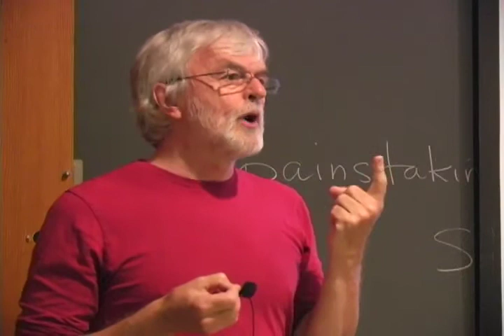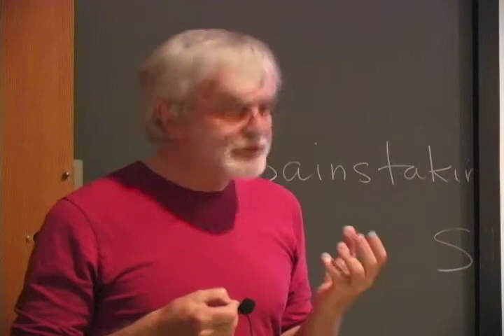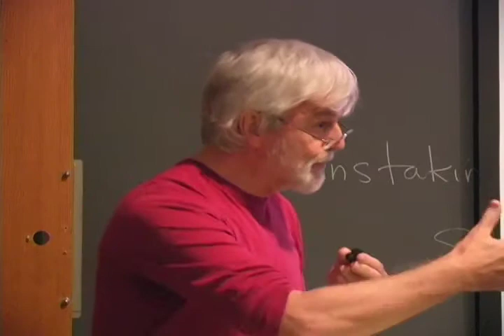UC Budget Crisis Teach-in at UCB 9/14: TJ Clark Pt 4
UC Budget Crisis Teach-in at UCB 9/14: Prof. TJ Clark speech Pt 4 of 8